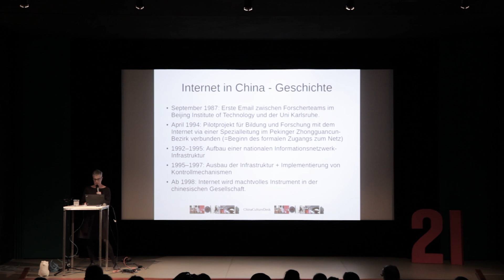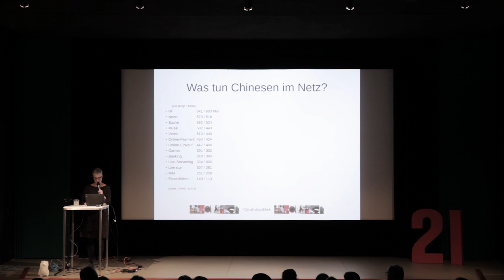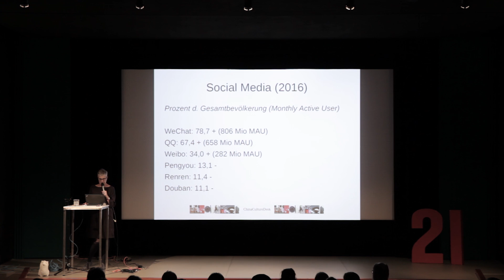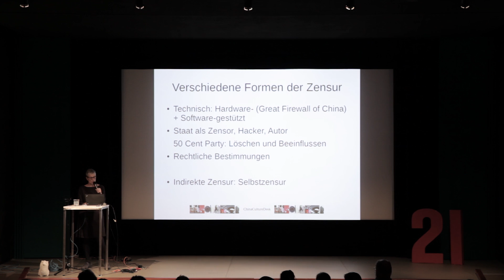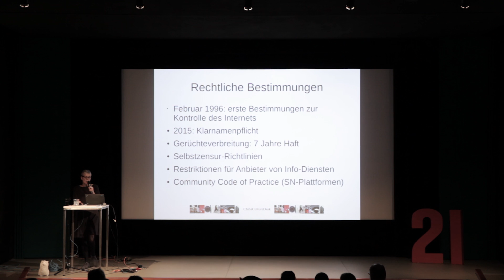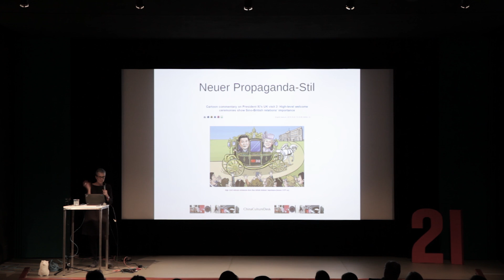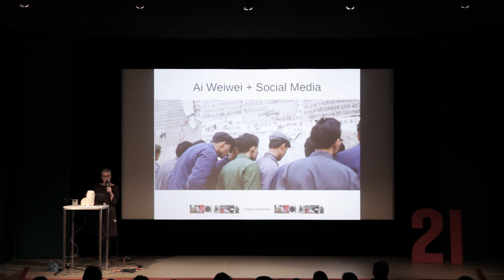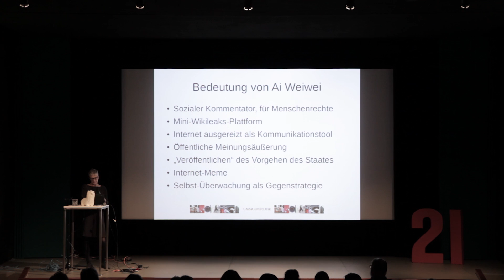Internet und Utopien der Freiheit?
Ingrid Fischer-Schreiber (Sinologin, Co-Gründerin ChinaCultureDesk) spricht über die Entwicklung des Internet bzw. der Social Media in China und wie Ai Weiwei sie als Künstler und Aktivist benutzt und beeinflusst hat.

Ai Weiwei: translocation - transformation im 21er Haus, Wien (14. Juli – 20. November 2016)